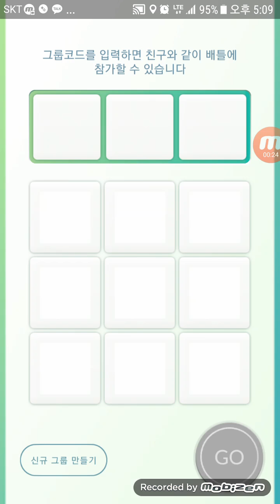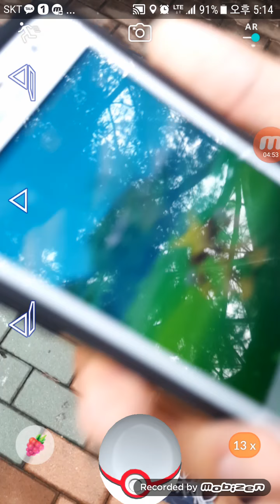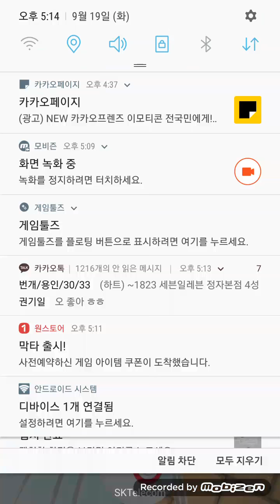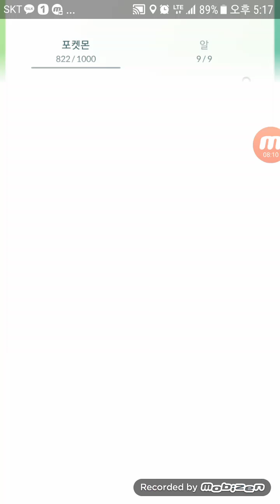포켓몬고 집앞에서 후딘 레이드 ! 뮤츠 대비 에스퍼 타입 ! Alakazam RAID | POKEMON GO